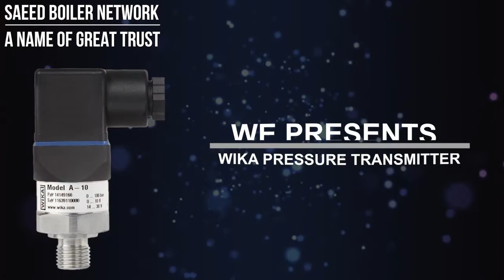Wika Pressure Transmitter | Saeed Boiler Network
Wika Pressure Transmitter
Saeed Boiler Network

Mr. Saeed Sadiq
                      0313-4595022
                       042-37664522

Facilitators Plus Solutions!
We Provide Complete Solutions (not just product)
For The Instrumentation and Control in Automation Industry.

We Believe That All The Products are Only A Solution If They can be Used to Solve Problems, Satisfy Needs or Achieve Goals, That's Why Solutions Don’t Cost – They Pay!